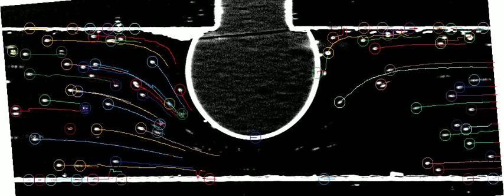All Trajectories Visual126